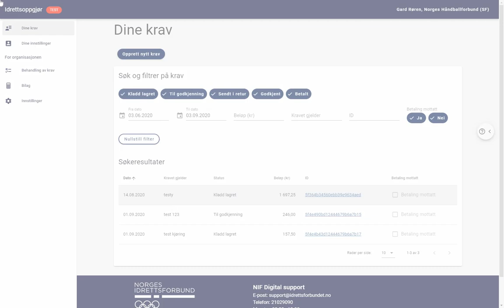Mailvarsling Idrettsoppgjør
Vi viser hvordan vi setter opp mailvarsling på idrettsoppgjør.